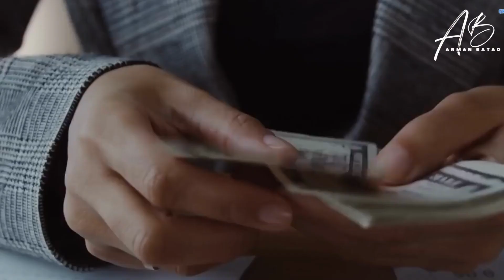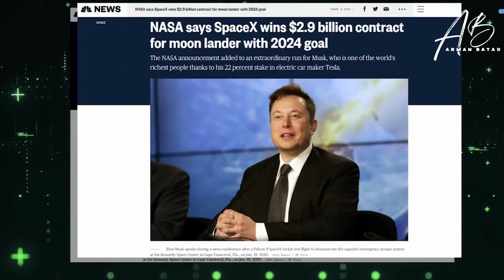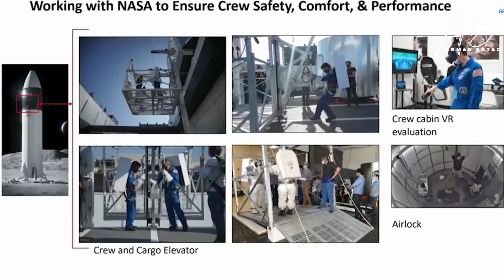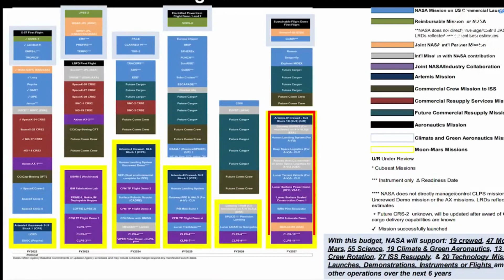SpaceX Starship HLS progress, testing update & FINALLY Launching Starship to Orbit